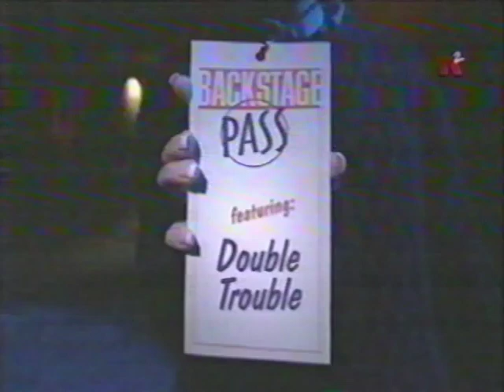Double Trouble - Backstage Pass 2001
Chris Layton and Tommy Shannon (Double Trouble) are joined by guitarists:
Chris Duarte, Mato Nanji, Jessy Davey, Melvyn Taylor, Jason Davis plus vocalists Malford Milligan and Hugh Coltman for a special performance.

Some of the songs listed below might be incorrectly titled.

TRACK LISTING:

00:00   How do you feel
03:50   Mama talk to your daughter
08:06   Little Wing
16:15   Superstitious
20:24   Interview with Tommy,Mato,Jason & Chris Layton
21:31   Superstitious Continued
23:12   My baby done left me?? (Sounds like F Macs I loved another woman)
28:24   If you need a lover baby??
33:09   Interview with Chris Layton, Tommy,Jesse,Jason
34:02   If you need a lover baby?? Continued
37:08   Its my life baby??
44:14   I got a right to love you?